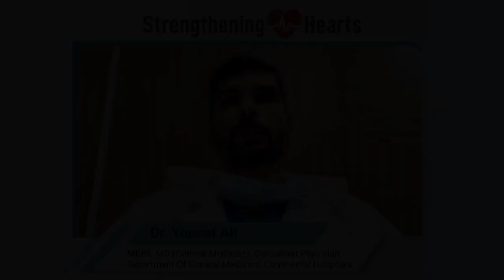Dr. Yousef Ali